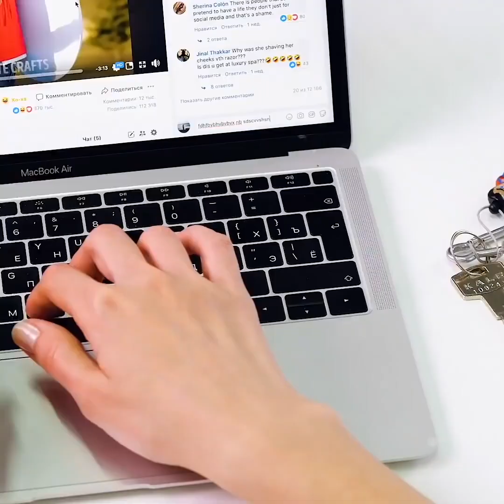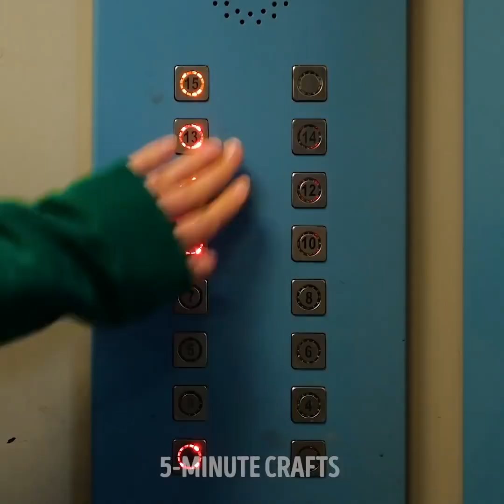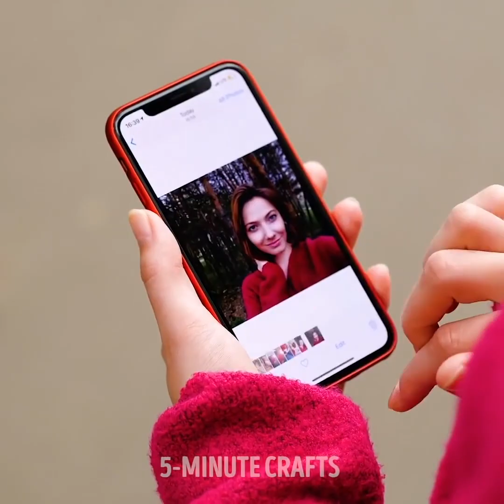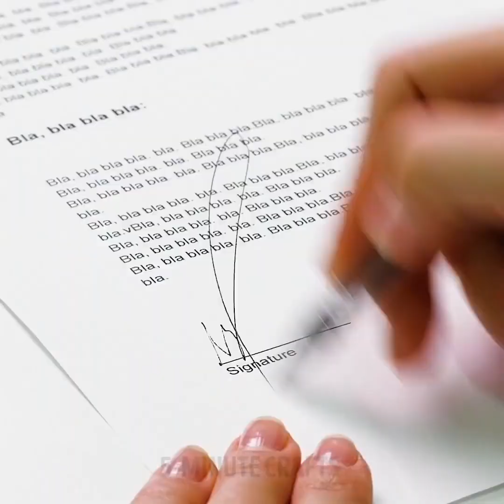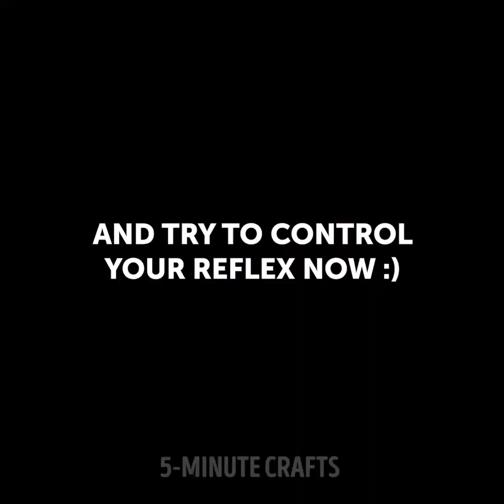20 COISAS COM AS QUAIS VOCÊ REALMENTE NÃO VAI QUERER LIDAR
Coisas irritantes que todos nós odiamos

Você já esteve em uma daquelas situações em que você pensou "Eu simplesmente não tenho como lidar com isso agora"? Eu sei... eu certamente já estive e, neste vídeo, estou compartilhando com você exatamente isso. As situações incômodas em que todos nós já nos encontramos e com as quais, definitivamente, vamos nos identificar também.

- Como nas horas de pânico em que você esqueceu de desligar o seu ferro de passar e uma série de desastres começam a surgir na sua mente.

- Ou quando você está dormindo com o pé para fora da cama e você tem certeza de que aquele monstro vai sair do esconderijo de debaixo da sua cama e simplesmente agarrá-lo.

- Ou o pânico quando você se esquece de trancar a porta e uma verdadeiro armagedom de desastres acontecem dentro da sua mente.

MINUTAGENS:

0:07 - Eu desliguei o ferro de passar roupas?

1:25 - Quem abriu a porta?

2:30 - O espelho e o espelho coringa

3:26 - A solução para cada situação

4:28 - Como aliviar a raiva

6:07 - Como aliviar os espasmos musculares